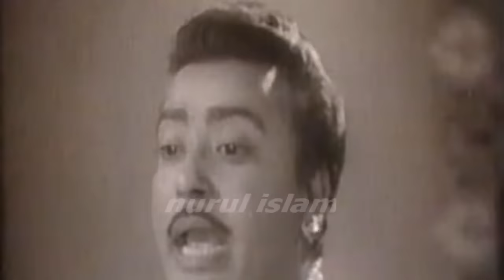Saat Bhai Chaampa I সাত ভাই চাম্পা I Azim I Kobori I Popular Bangla full Movie